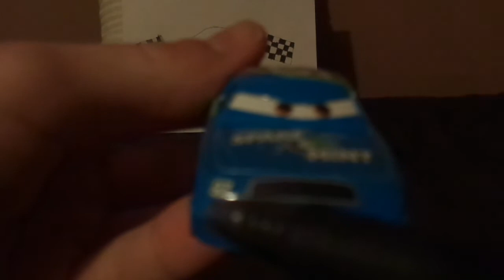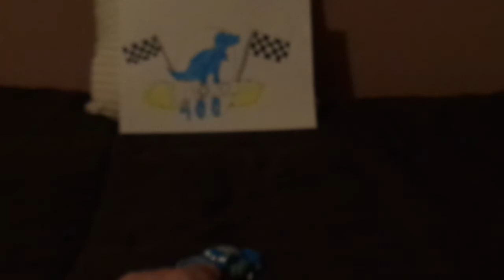Disney Pixar Cars Ernie Gearson (Dinoco 400 Leak less #93 Piston cup racer) diecast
Hello everybody & welcome to a Disney/Pixar Cars diecast review & today we're gonna take a look at Ernie Gearson (Spare mint #93 Piston cup racer).